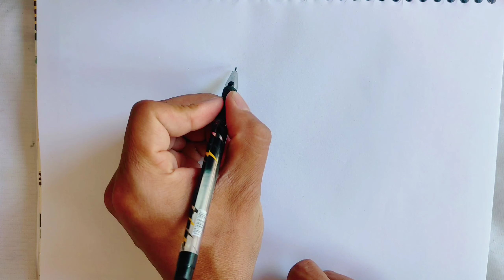Woman Beutiful drawing// women easy drawing// easy draw women step by step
women drawing easy
how to draw women
women draw step by step
women drawing
women painting drawing